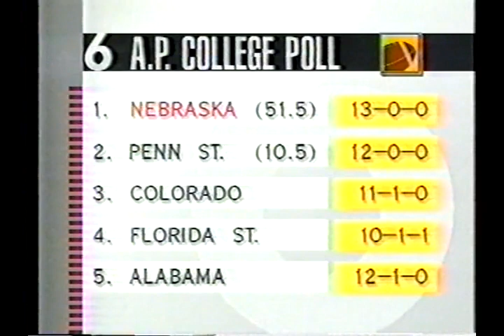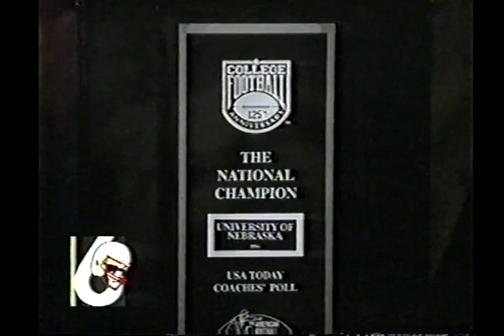1995 Orange Bowl Nebraska vs Miami WOWT Night to Remember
WOWT Rehash of 1995 Orange Bowl